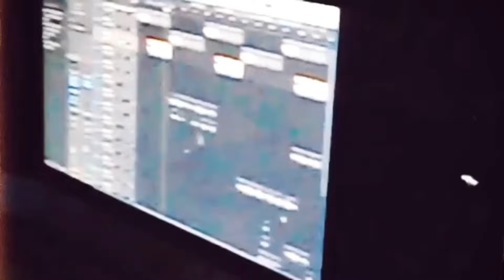Show You - MV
Show You - Original song MV by Jared Janpol, @omariqpid, @xability2

Lyrics:
Take me as I am not how I was
Treat me like a diamond in the rough
You need me to
Show you what you're missing out on yeah

I'd be on the floor with it
Fighting, with myself but then I
I can't seem to control myself
I can't seem to get myself away from you
Cheating on myself with it
Used to be in love with it
I just, want you out my life
Doing better now, it's just like
Man
I be thinking bout my life sometimes
Imma be alright
Thinking to myself alone
Late night texting on the phone
I don't know, why I'm so in love with you
On the floor, day and night
Contemplating choices that I did in my life
And when I, see you go I don't love no more
I don't love no more

Staying up till 2 AM
It all comes back to you again
And all the thoughts I'm missing
I wish I could go back in time
I wish that you, just could hold me tight
Just tell me that you love me
Don't even say sorry
Just give me what I need, yeah
And even if you don't mean it
I just need to, hear it girl
I just want more, from you
In everything, you do
Baby don't hurt me, baby
You know I love you, babe
Oh, I can't get you off my mind
Your love's, got me feeling so blind
What more could you want from me?